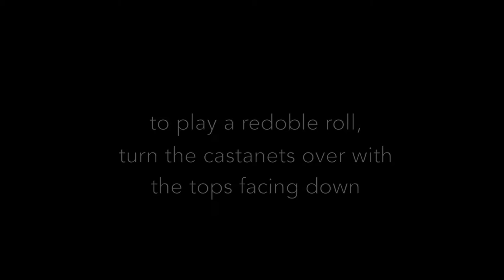BSP Orchestral Sessions: Castanets / Debussy Images No. 2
Compare and contrast Grenadillo and Cocobolo castanets performed with an excerpt from Debussy's Images No. 2.